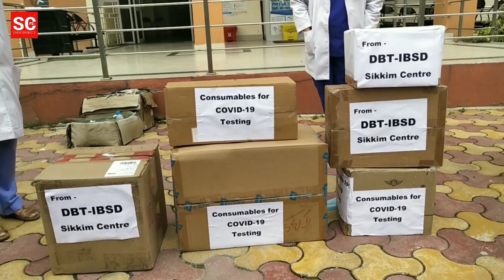IBSD, Sikkim has provided essential consumables to VRDL of New STNM hospital, Sochyakgang on June 10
Institute of Bioresources and Sustainable Development of Regional center Sikkim has provided essential consumables to Viral Research Diagnostic Lab of New STNM Multispeciality hospital, Sochyakgang, Gangtok on June 10.